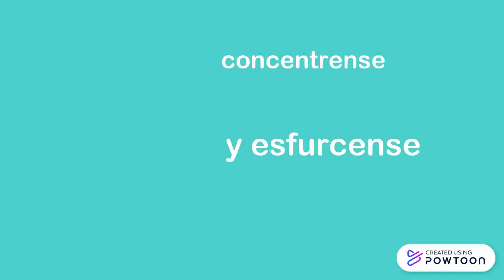Teacher Intro UPAO